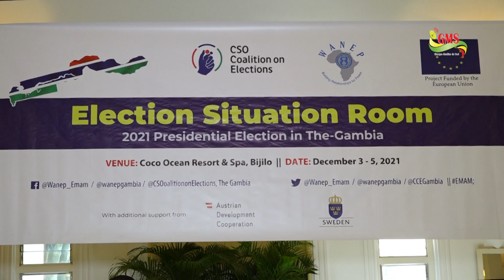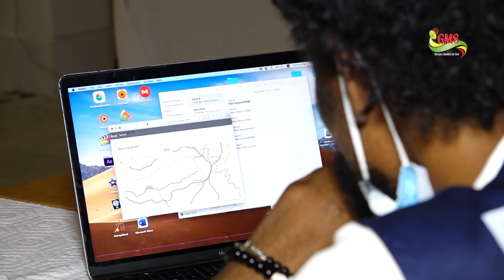PRÉSIDENTIELLE EN GAMBIE: À un pas d'une prouesse démocratique